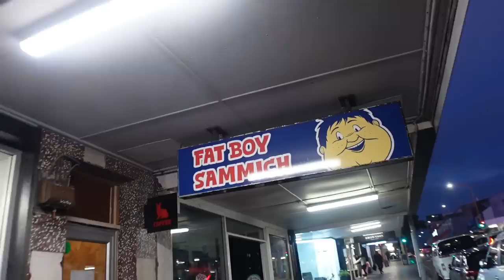Kiaušai, arbata ir puodukas iš butelio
Ačiū Tau!👊
KELIONĖS APRANGA/ĮRANGA/ATRIBUTIKA

💥Apranga
Marškinėliai

💥Priedai:
Multifuncinis įrankis

💥Turistinė įranga
Palapinė

Music of this video:
ES_Swag On - Mary Riddle
ES_The Far Traveller - Christoffer Moe Ditlevsen
ES_You and Me on Cloud High - Andreas Dahlback